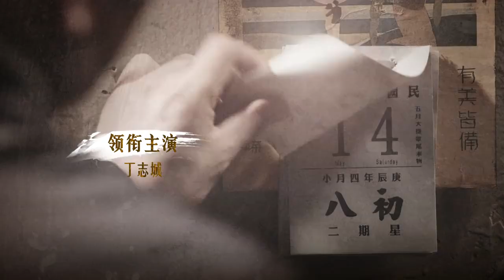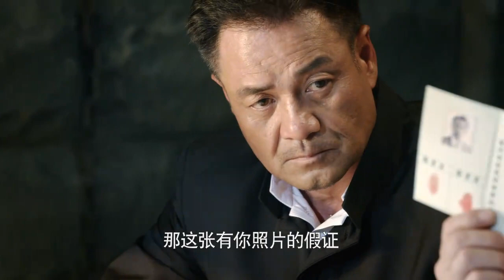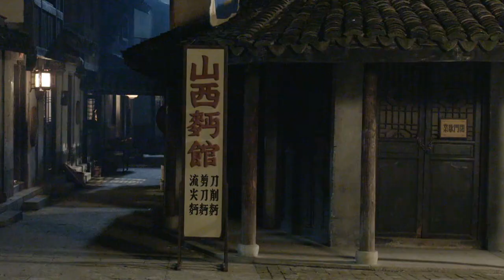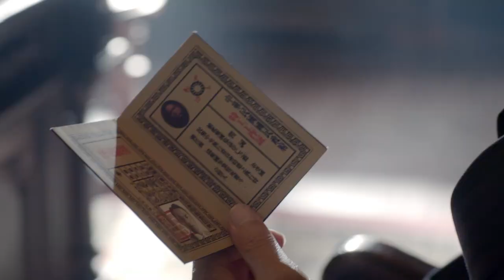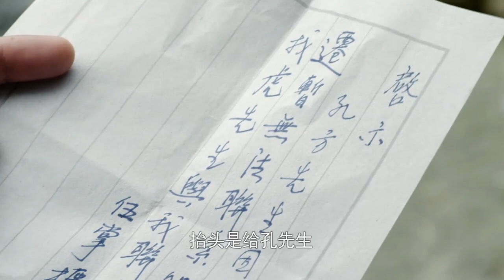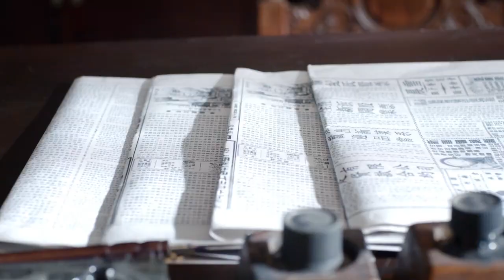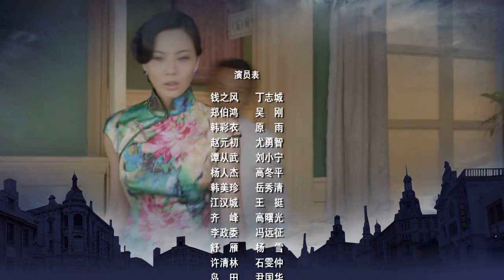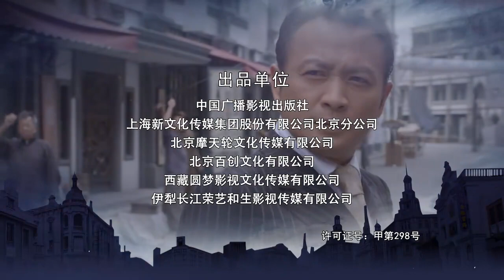【熱播諜戰劇】無名之輩 第9集：無名英雄的抗爭，展現真實的抗戰世界（吳剛/丁誌誠/馮遠征）